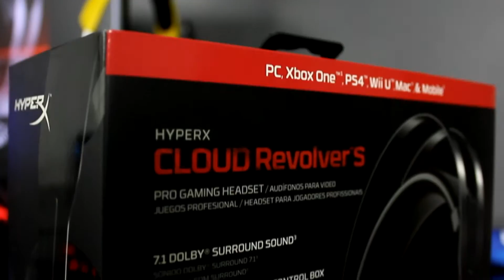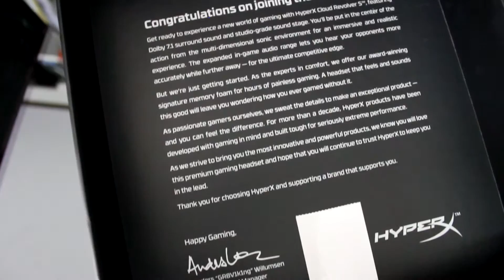Headset Cloud Revolver S 7.1 Surround HyperX Review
Alguns dos links nas descrições dos meus vídeos são afiliados à Amazon, e isso significa que, SEM NENHUM CUSTO EXTRA PARA VOCÊ, farei uma pequena comissão se você clicar neles e efetuar uma compra qualificada. Eles me ajudam a criar mais vídeos para você.

Todos as opiniões nos vídeo são opiniões minhas, baseadas em meus testes e meu gosto.

GABINETE:
Corsair 570x RGB

Hd Seagate 4Tb 7200RPM + Hd Seagate 3Tb 7200RPM

SSD Corsair Force GT 480gb

Fonte Alimentação Corsair AX1200i Platinum

Placa de Captura Elgato 4K60 Pro

NAS WD My Cloud EX2 Ultra 16Tb